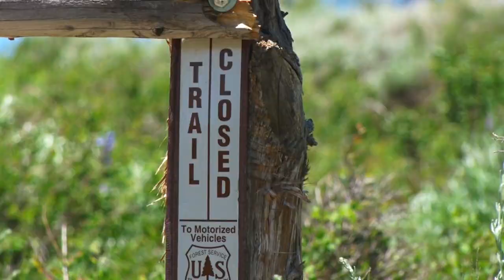NEW Badlands Trail System Preview - Duchesne County Utah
Steve and Corinne preview the newest trail system in Duchesne County UT that is not even open yet. This trail system will be called the Badlands Trail System. The Badlands Trail system will connect Argyle and Sours Canyon together hopefully by summer 2019.

For more information on this trail including 360 Street Views, GPX/KML Downloadable routes and nearby facilities

To get to the trails shown in this video, head South on highway 1-91 just about 30min South of the town Duchesne.

2469 E. 7000 S. Suite 110
Salt Lake City, Utah 84121